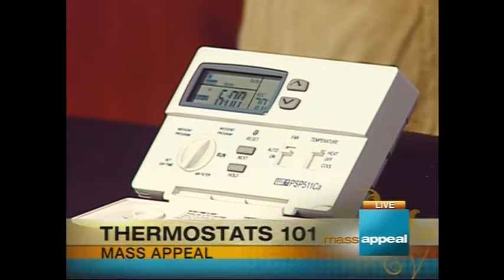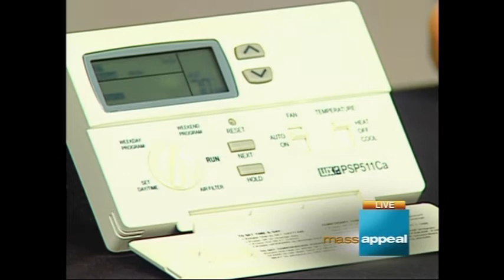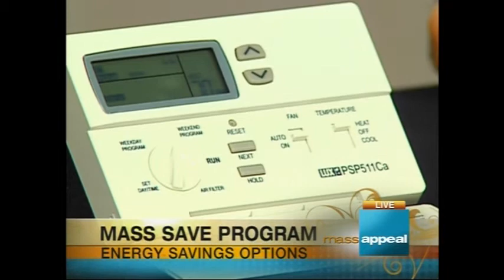Understanding how your thermostat works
It's easy to save money on your energy bill, especially if you check your thermostat.